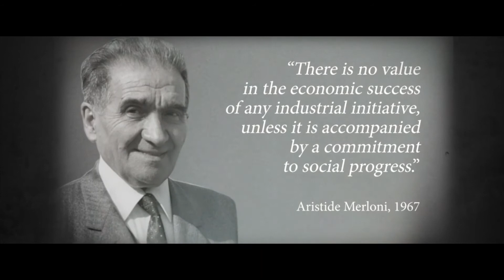AristonThermo CompanyFilm 2020 light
ARISTON RT-33